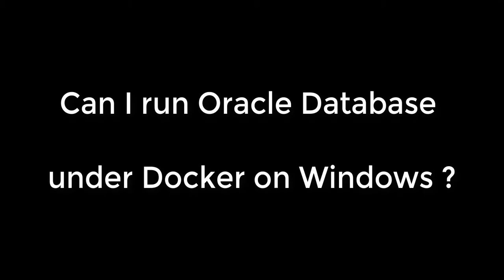Oracle Database on Docker on Windows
Highlights from the May 2018 Office Hours "Ask Me Anything" session hosted by Gerald Venzl and Maria Colgan. They are held every week and are 100% free.